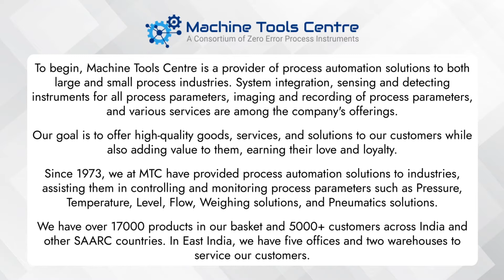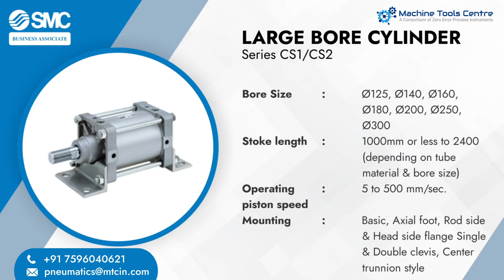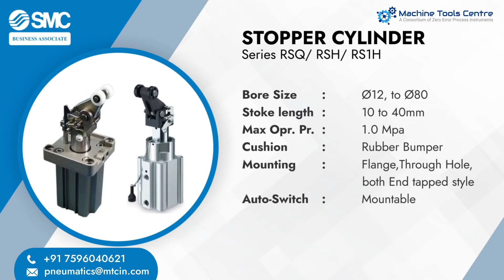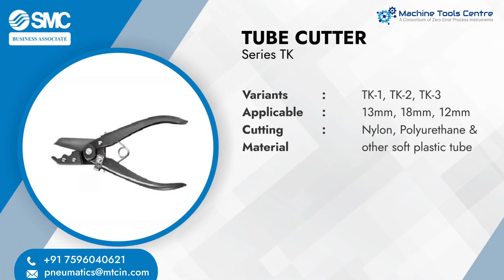SMC Products at a Glance, Best Pneumatic Solution Provider In India With Over 40 Years of Experience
Do you observe these common problems in Pneumatic systems?
- Are you horrified that loss of pressure affects your Pneumatic system’s ability to operate at optimum power?
- Are you frustrated with small leaks in your pneumatic systems that cause significant loss of energy?
- Are you worried about running your Pneumatic systems at a much higher pressure than required?
- Are you struggling with overheating of your Pneumatic system?
- Is moisture in your Pneumatic system causing damage to your downstream components for controlling systems?
- Are you agitated that dust particles are flowing through the fluid conductors & getting lodged in the piston seals and rod gland seals, causing severe scoring, and failures?

If you are facing any of the above problems with your Pneumatic systems, We are the solution to all your problems!

Top 8 benefits of SMC Pneumatic Systems
- 34% More Safety
- Keeps Working through Momentary Power Outages
- 28% More Source Availability
- 32% Easier Cleaning
- 27% Cost Efficient
- 25% Less Maintenance
- Great Power-to-Weight Ratio
- 22% Quieter Operation

Machine Tool Centre is an authorized “SMC” Pneumatic Distributor trusted by 5000+ customers spread to SAARC countries.

We are honored to have worked worked with world renowned brands over the years such as,

Coca-Cola
PEPSI
Reliance Industries
Indian Oil
Indian Railways

Some of the products/ services that we deal with include
Pressure Regulators
Transmitter, controllers, Indicators
Pressure & Temperature Gauge & Recorders
Level Switches & Ultrasonic Level Transmitters.
Pressure & Temperature Switches
Digital & Manual Weighing Scales
Dead Weight Testers & Calibrators
Thermocouple, RTD’s & other sensing devices
Non-contact Infrared Thermometers & Thermal imagers
Water Meters/Oil Meters /Flow Meters
Electro pneumatic I/P E/P Transducers
Oil Temperature Indicator / Winding Temperature Indicators
Inductive / Capacitive / Photoelectric Sensors
Flow Instruments
Electro-pneumatic Transducers